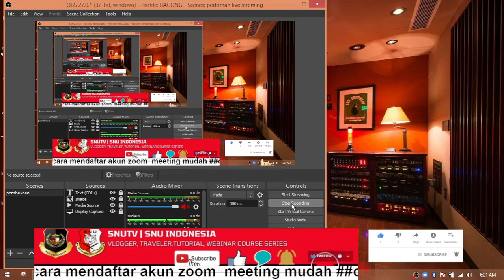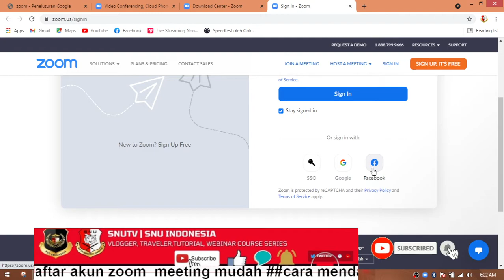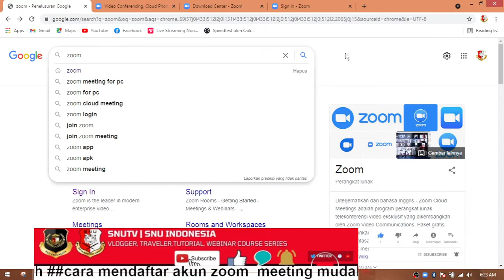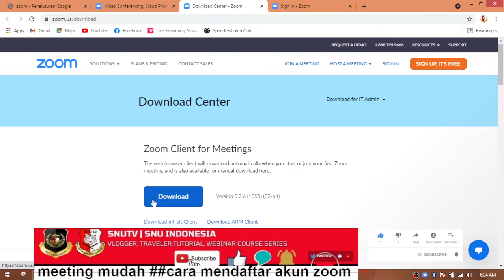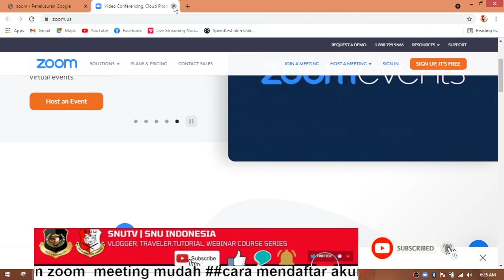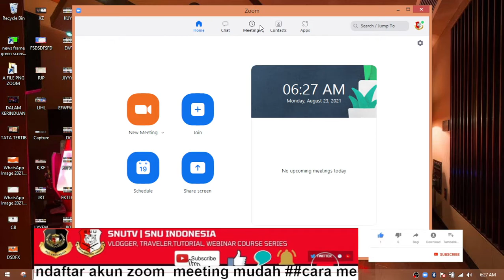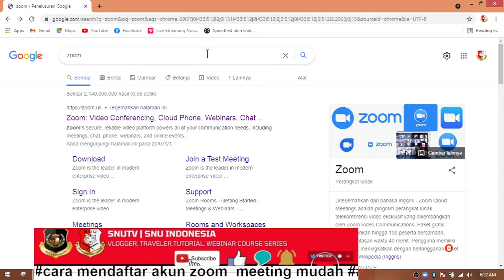CARA MUDAH MENGISTAL DAN MENDAFTAR ZOOM MEETING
dengan mengikukuti online training atau webinar skarang ini banyak yang menggunakan zoom